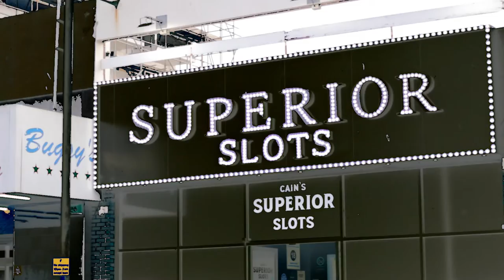Trailer for tomorrow...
Every friday a new episode of Margate. This is just a preview from tomorrow episode.

Music, free YouTube: Polymetric Juggling - DivKid